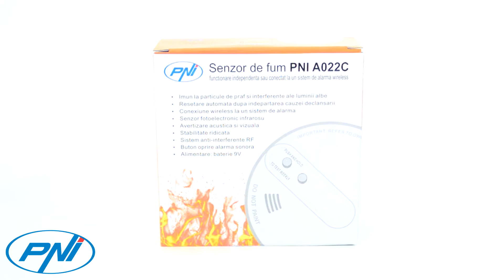Senzor de fum PNI A022C functionare independenta sau conectat la un sistem de alarma wireless PNI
Senzor de fum PNI A022C functionare independenta sau conectat la un sistem de alarma wireless PNI PG200, PG300
Senzorul de fum PNI A022C poate functiona independent, avertizand local in cazul unei detectii de fum, sau impreuna cu un sistem de alarma fara fir. Utilizat impreuna cu un sistem de alarma senzorul va transmite semnalele de alarma catre unitatea centrala pana la maxim 200m in camp liber. In interiorul unei cladiri distanta de transmisie este de maxim 50m.

Raza de detectie
Raza de detectie a senzorul de fum PNI A022C este influentata de inaltimea la care este montat, astfel, montat la o inaltime intre 6-12m veti obtine o suprafata de acoperire de pana la 80mp, iar daca il montati la o inaltime mai mica de 6m suprafata de detectie va fi in jur de 60mp.

Avertizare acustica si vizuala
Senzorul de fum PNI A022C va avertizeaza, in caz de alarma, atat acustic cat si vizual, fiind dotat cu un buzzer intern ce produce un sunet de pana la 85dB si un LED rosu ce se aprinde in caz de alarma.

Alimentare cu baterie 9V
Senzorul se alimenteaza cu o baterie normala de 9V ce ii poate oferi un timp de functionare de pana la 1 an. Cand bateria este scazuta detectorul va emite un sunet scurt la fiecare 40 secunde impreuna cu o clipire a LEd-ului de alarma.